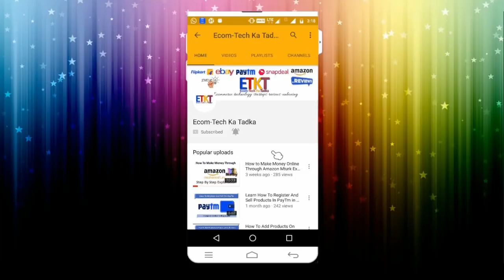HOW MUCH MARGIN TO SET IN WHOLESALE BUSINESS?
In this video you will find out how much margin you need to set for wholesale business. Wholesale business is a complex business method specially if you are not aware about the basic maths you need to do in measuring the profit for your company. Please see this video if you were ever confused about how much margin you need to keep for wholesale business.

Please fill form for any IT requirement such as creating ecommerce site, Blogging site, mobile apps and much more.

OFFICIAL WEBSITE FOR ALL TYPES OF PRODUCTS YOU NEED

To Speak With Me Directly On Phone Use Callme4 App and Search for ID ETKT@CM4